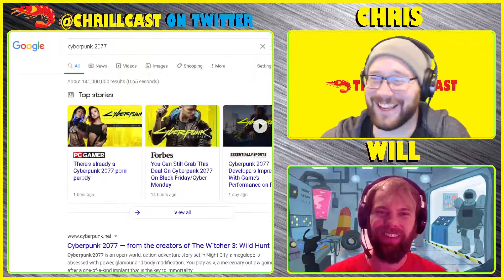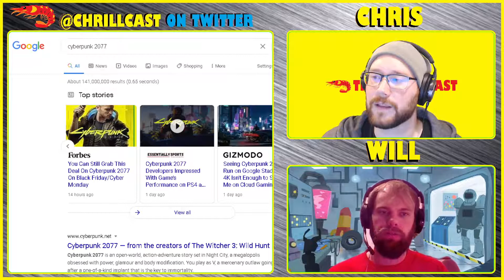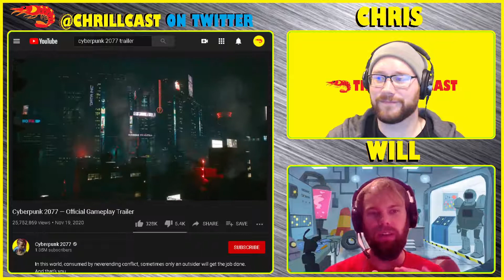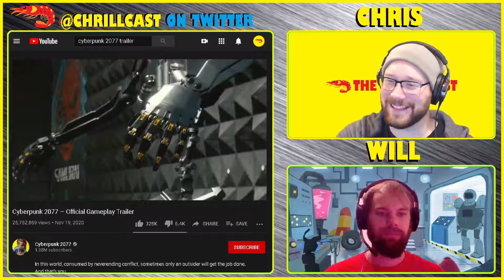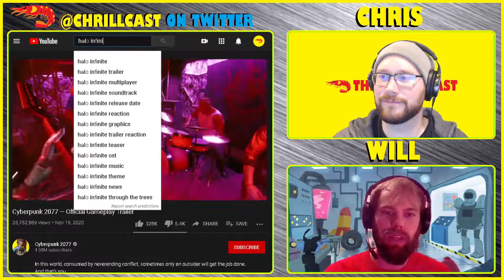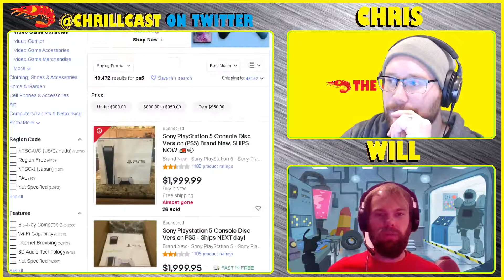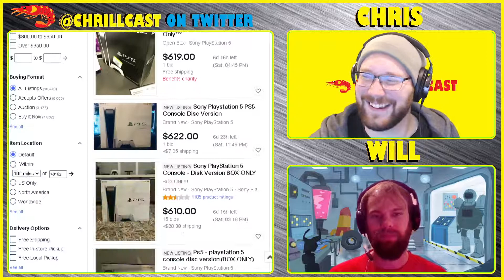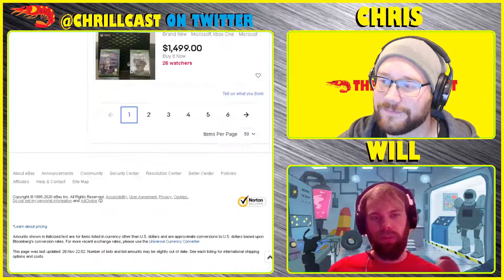"SCALPER NO SCALPING!?!?" - MANIC MONDAY - The CHRILLCAST Ep. #84.1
Chris and Will discuss the MANIC MONDAY Topic:

TimeStamps:
00:00 - Introduction of the Episode and Week
01:08 - Quick Topic #1: Cyberpunk 2077 is LAUNCHING!
06:52 - Quick Topic #2: Secret Reason Halo Infinite was Delayed?!?!
10:15 - Main Topic: Scalpers be Scalping in 2020
13:22 - Signoff and Outro

"Scalping is a Serious Problem in 2020 as DEMAND for the consoles exceed all expectations"

Amazon Music: